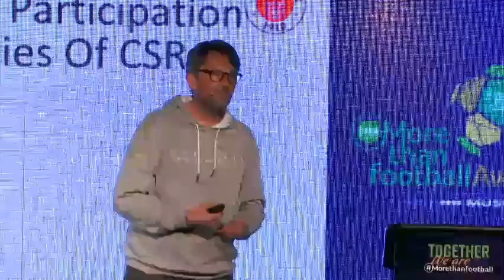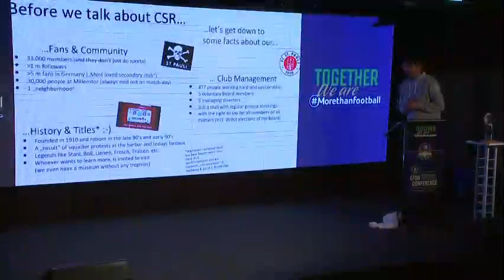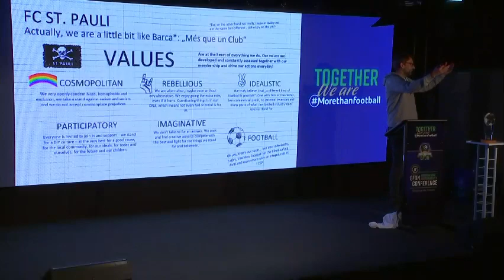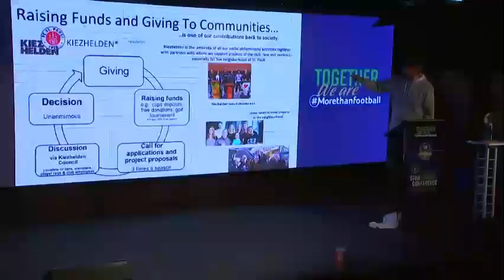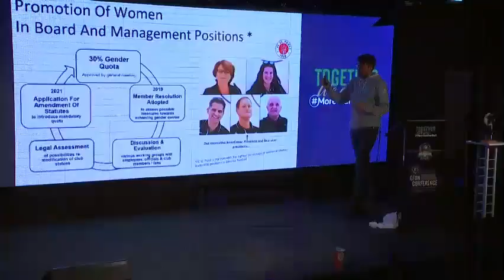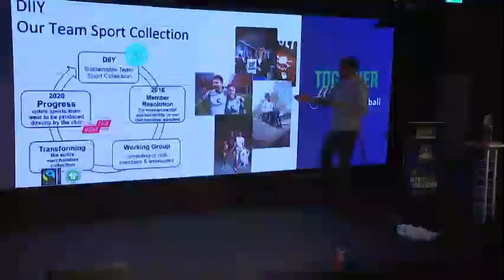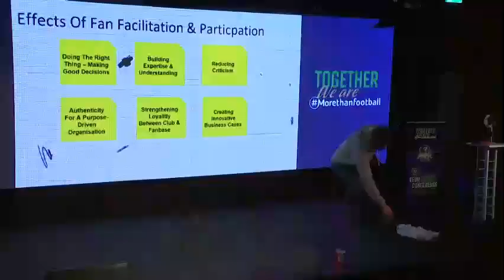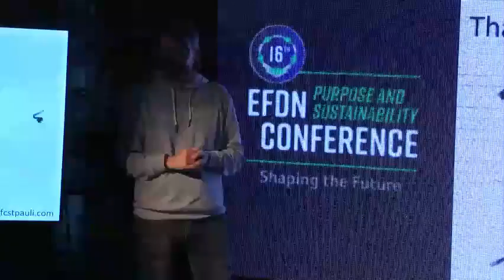FC Sankt Pauli – Fan facilitation and participation as core elements of CSR activities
Fan facilitation and participation are core elements of CSR activities at FC St.Pauli. The reputation of the club is based on the engagement of the fans of the club. Football and all stakeholders can create social change and FCSP is thankful for all activities that give an understanding of how football is more than just a game. Focusing on the involvement of the fans is one of the main components for FCSP working towards becoming a Corporate Citizen.